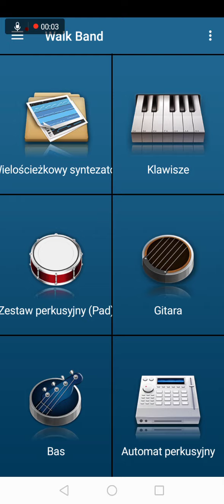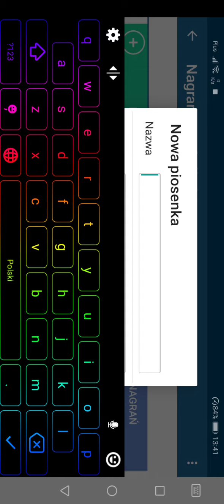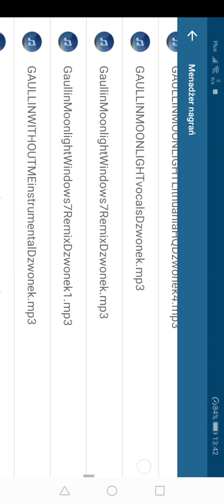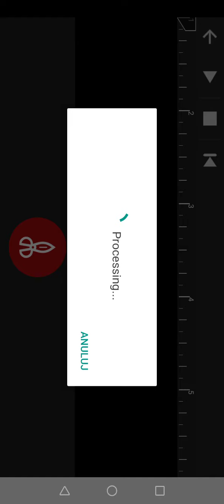Tworzymy piosenkę GAULLIN - MOONLIGHT na pianinie w Walk Band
Tworzymy piosenkę GAULLIN - MOONLIGHT na pianinie w aplikacji  Walk Band

Odcineczek się spodobał?? Jak tak to zostaw suba na kanale oraz łapkę w góre

Muzyka Gaullin - Moonlight (Filtered instrumental)